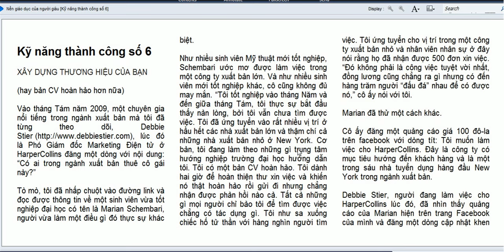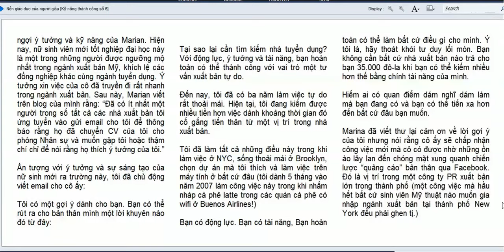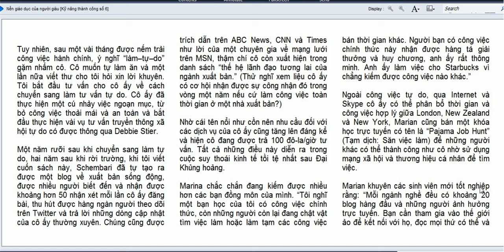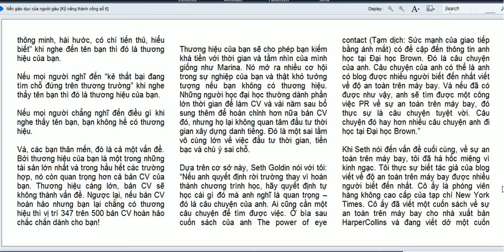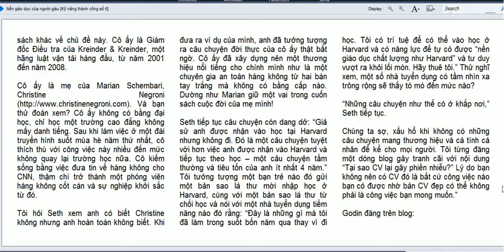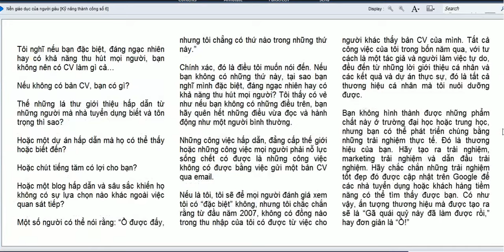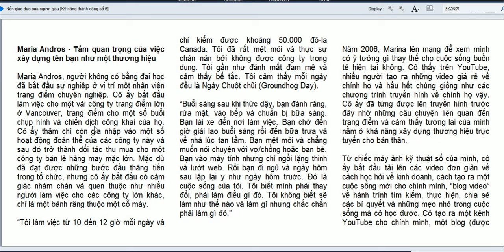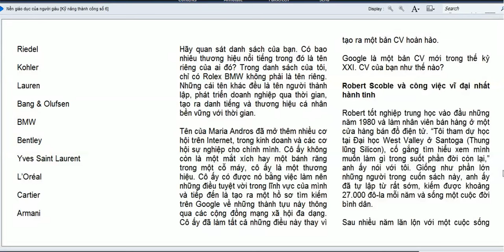Kỹ năng thành công số 6 -Xây dựng thương hiệu của bạn